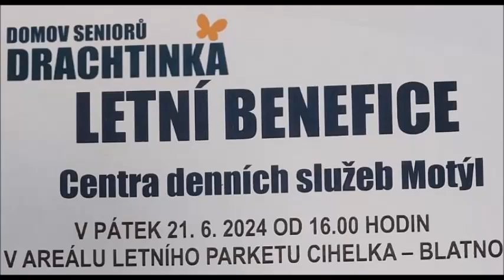Když z tanečníků publikum šílí :)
Podobná relaxačně-taneční videa v mém playlistu "LP-Tanec" :)
Tentokrát jsem rád zatančil pro dobrou věc...